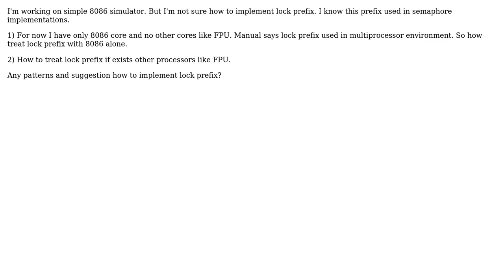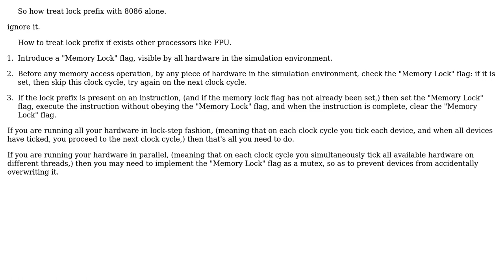Software Engineering: x86 lock instruction - simulator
With thanks & praise to God, and with thanks to the many people who have made this project possible! | Content (except music & images) licensed under CC BY-SA | Music | Images & others | With thanks to user Mike Nakis user kesrut and the Stack Exchange Network Trademarks are property of their respective owners. You are responsible for your own actions.